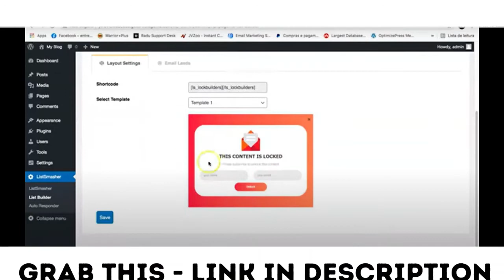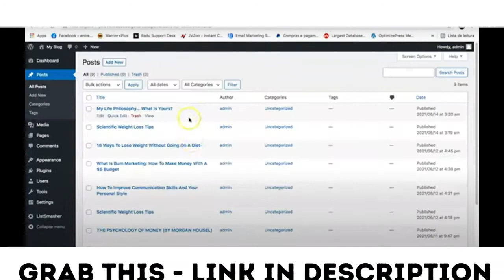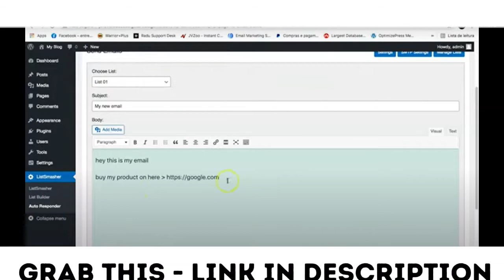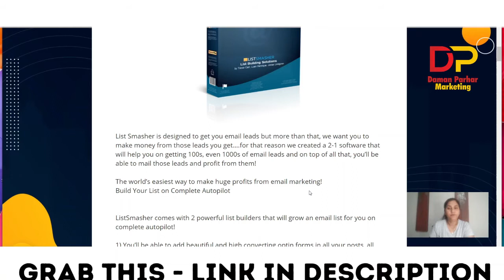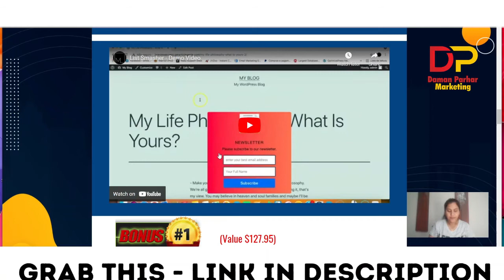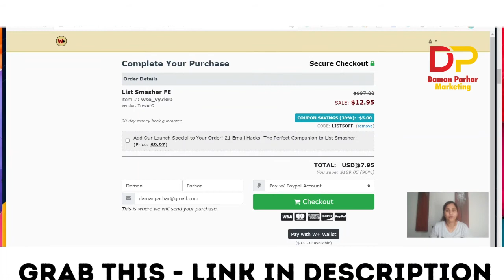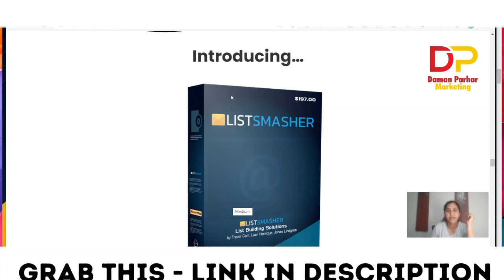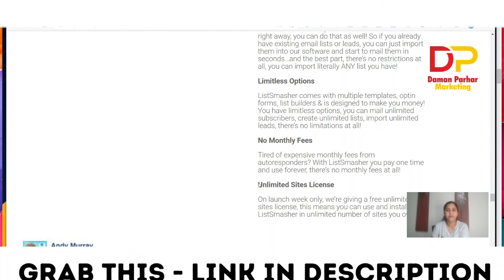List Smasher Review - List smasher Honest Review Video, 😎 Must watch it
In this video, I will show you Honest Review of List smasher how this will help you to collect email leads. List smasher is a software and training program, which shows you step-by-step instructions.

What is List smasher all about?
List Smasher is designed to get you email leads but more than that, we want you to make money from those leads you get….for that reason we created a 2-1 software that will help you on getting 100s, even 1000s of email leads and on top of all that, you’ll be able to mail those leads and profit from them!

 The world’s easiest way to make huge profits is from email marketing!

Build Your List on Complete Autopilot

ListSmasher comes with 2 powerful list builders that will grow an email list for you on complete autopilot!

 1) You’ll be able to add beautiful and high converting opt-in forms in all your posts, all that takes one click with our software

 2) You’ll be able to lock parts of the content in your site and ask visitors their email in exchange to unlock that content, which will ethically “force” them to subscribe to your list

Thanks for checking out my List Smasher review.